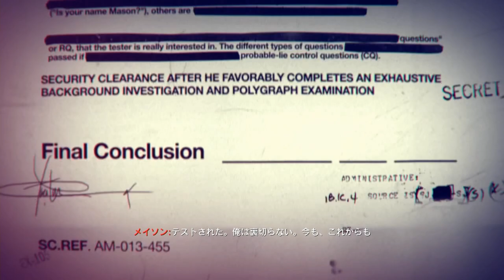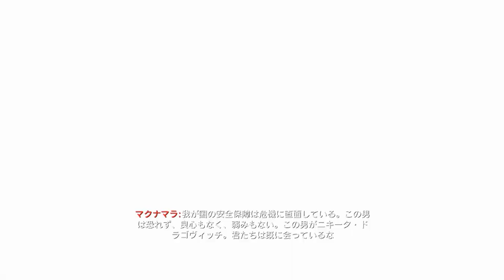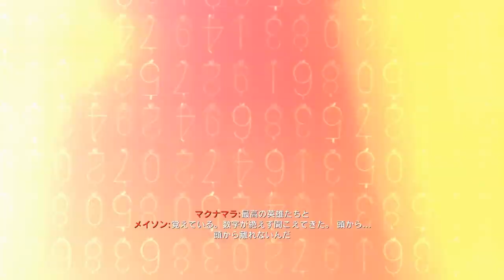【Xbox360版吹き替え】CoD:Black Ops キャンペーン#3 "U.S.D.D"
OS: Windows10 64bit
CPU: Core i7-7700K 4.2GHz
RAM: 16GB
GPU: GTX1080Ti 11GB+Asetek
キャプチャボード: Monsterx u3.0r or AVerMedia Live Gamer 4K GC573
モニター: LGゲーミングモニター 27UL500-W(4K/HDR)
キーボード: K65 RAPIDFIRE Cherry MX Speed RGB COMPACT
マウス: logicool g402
ヘッドセット: Logicool G G933s無線仕様
マウスパッド: Logicool G G240t